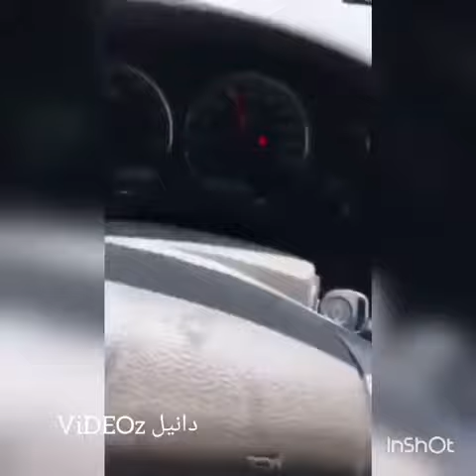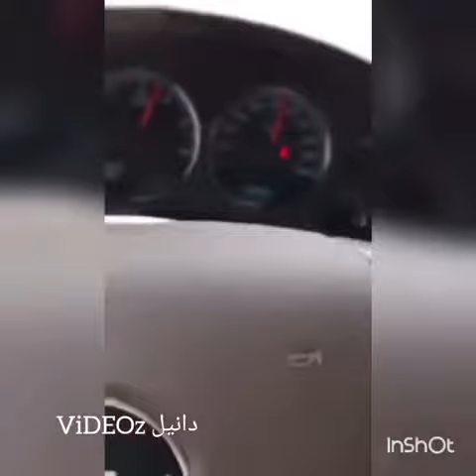بائع عسل مغشوش يحاول ان يخدع خبير بالعسل